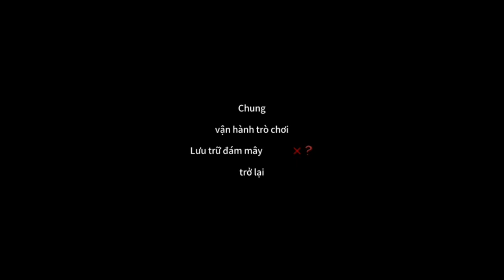Võ Thần Chúa Tể Thuyết Minh Tập 1615